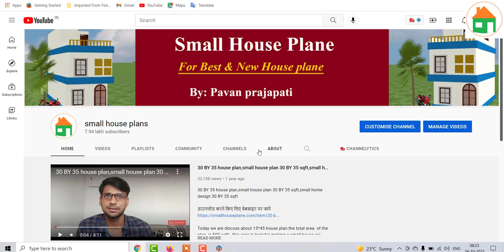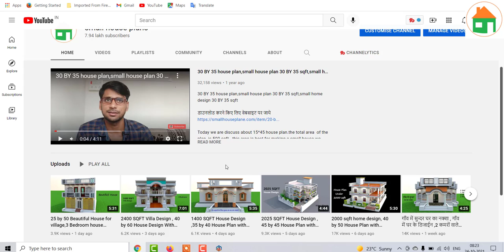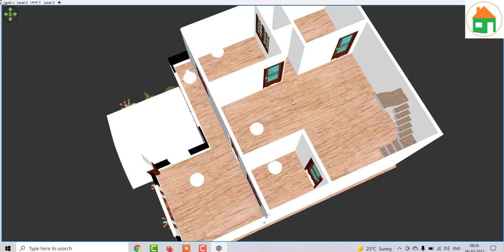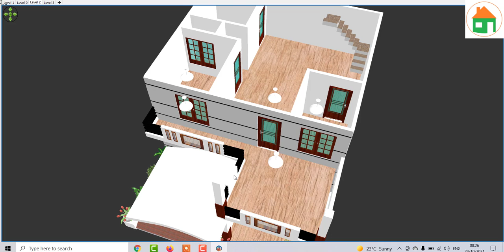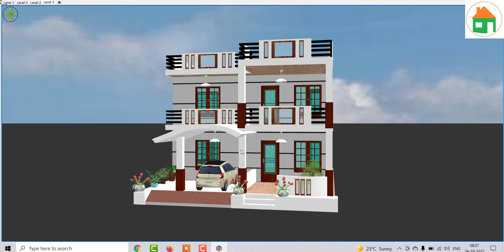Beautiful House Design 30 by 38 | 30 by 38 फीट में सुन्दर घर के डिजाईन | Unique House Plan